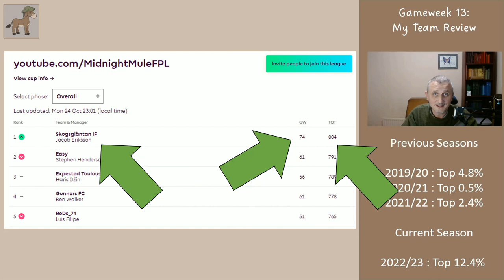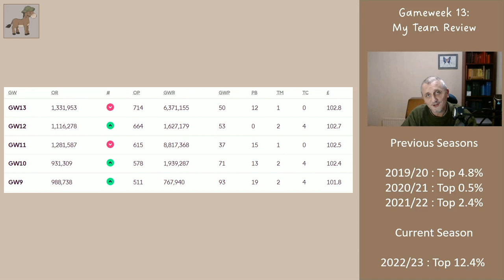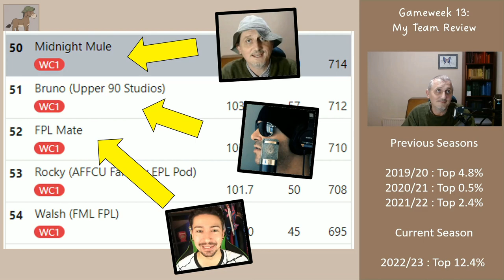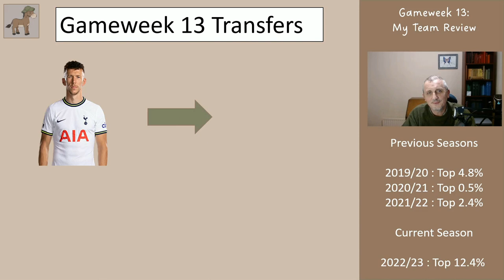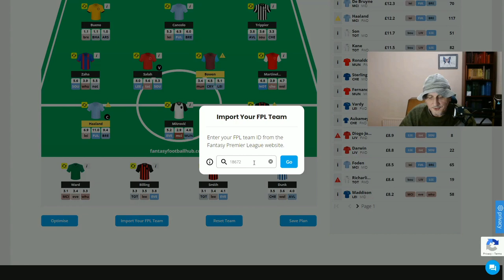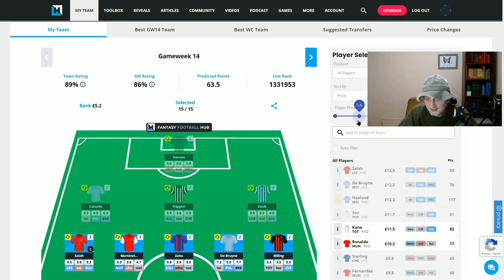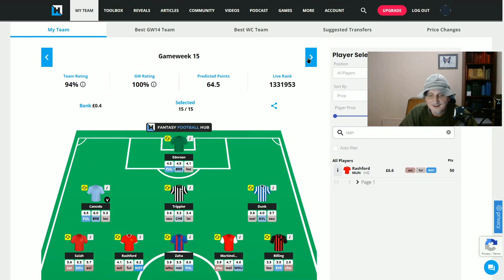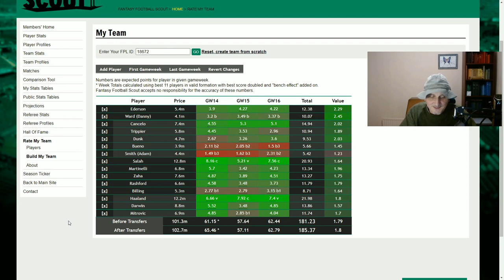My Gameweek 14 FPL Team Reveal: well, sort of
In this video I look at the Midnight Mule League and the Content Creators League (which anyone can see themselves in). I then look at how my previous weeks' transfers have performed and show my potential transfers and team for Gameweek 14.

Thanks,

Midnight Mule